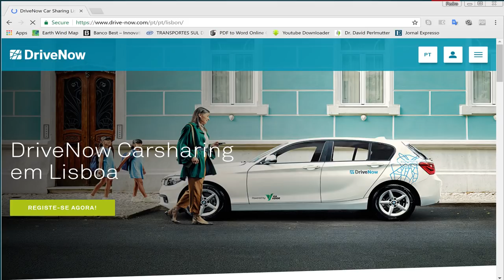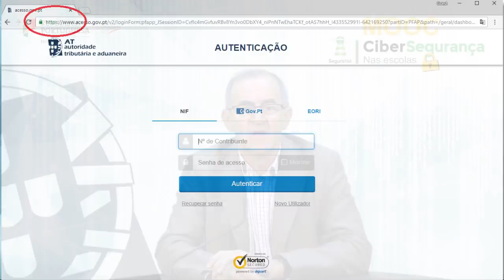Módulo 1 - Vídeo 2: Identidade Digital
O que é a Identidade Digital e qual é o seu impacto na sociedade atual.